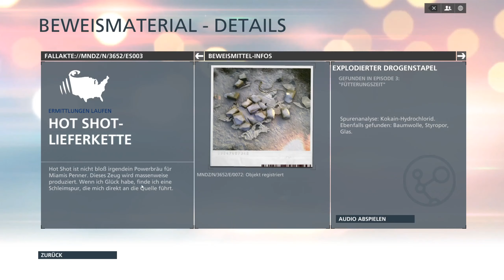Battlefield Hardline 06 (WQHD) [German/Deutsch]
Hey Leute,
heute spiele ich Battlefield Hardline.

Wenn dir  dieses Video gefallen hat, würde ich mich über eine Bewertung, einen Kommentar oder sogar ein Abo freuen ;-)